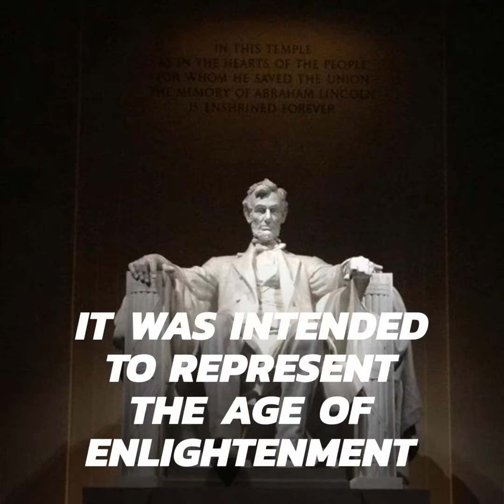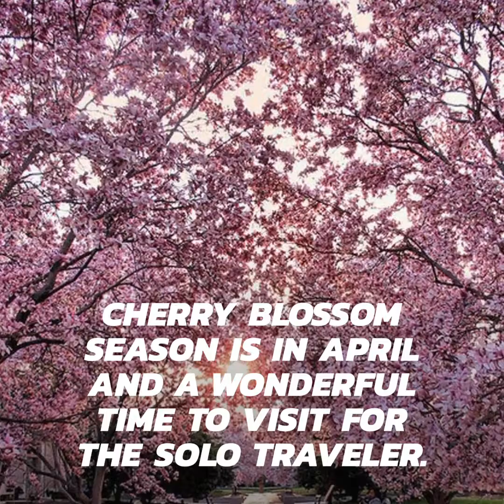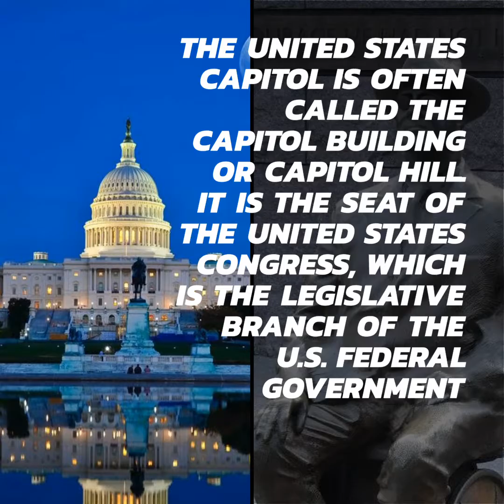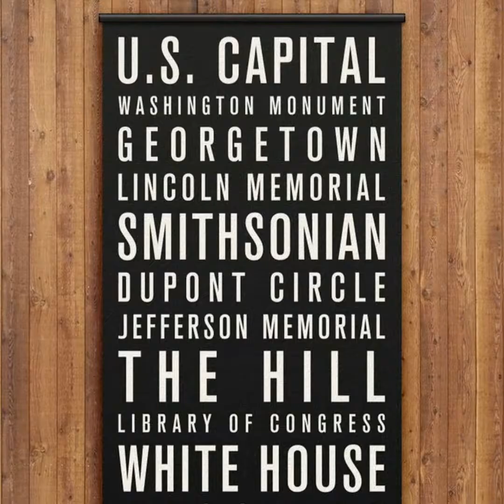Washington, D.C.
The Solo Traveler's Guide to